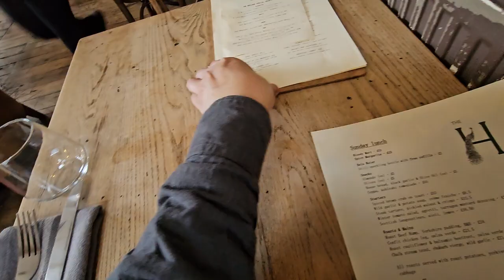The Holland - Gastro Pub - Sunday Roast 31/3/2024